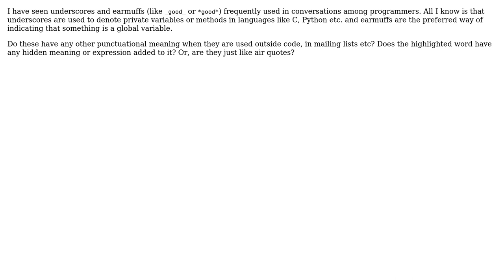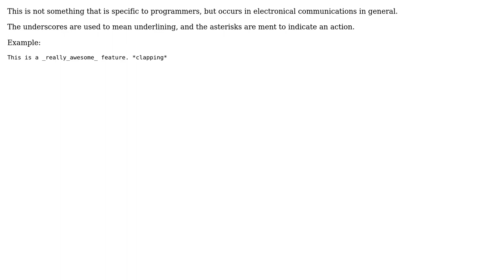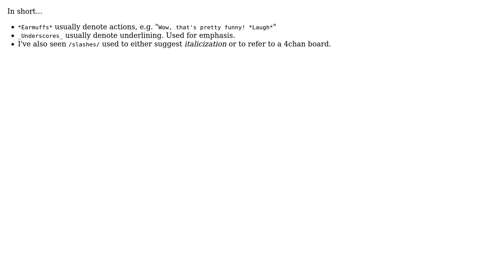Software Engineering: Use of underscores and earmuffs (4 Solutions!!)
Software Engineering: Use of underscores and earmuffs

With thanks & praise to God, and with thanks to the many people who have made this project possible! | Content (except music & images) licensed under CC BY-SA | Music | Images & others | With thanks to user Maxpm user Jon Hopkins user Guffa user dheerosaur user Bjarke Freund-Hansen and the Stack Exchange Network Trademarks are property of their respective owners. You are responsible for your own actions.